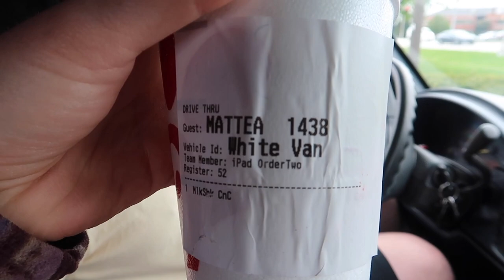We Left Our Jobs and Moved Into Our Small Van With Our Dog | Cross Country From Maine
People think we're insane. We left our jobs for the summer, left our rental that we called home for the past 5 years, sold most of our belongings to downsize and live in a small 1999 AWD GMC Safari!

We worked 6 to 7 days a week since December 2022 to be able to save a little bit of money to do this. We thought that we work most of our lives, so why not? We can make money later.

Here's the start to our adventure!

-Mattea, Mike, and Karma